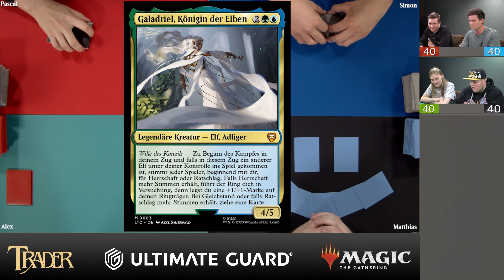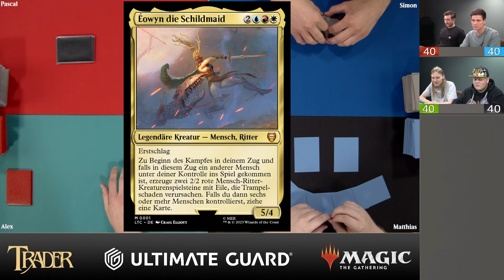MTG Commander Gameplay 262 | Magic the Gathering deutsch | Trader Event Multiplayer Deck Match 2024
Besucht uns im "Trading Card Super Store" & spielt mit! In diesem Video seht ihr das 1. Feature Match des Commander Events, vom 30.08.24.